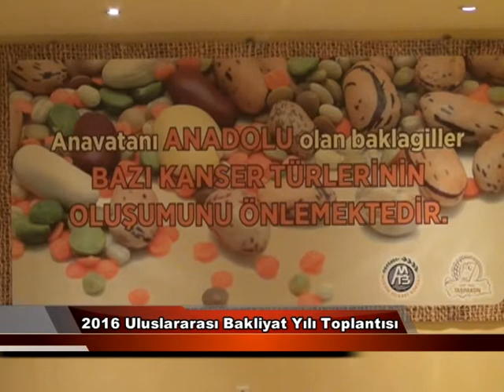IYP2016 celebration at Mersin Commodity Exchange, Turkey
The International Year of Pulses 2016 was celebrated at the Mersin commodity exchange in Turkey. Multiple delicious pulse dishes were served.